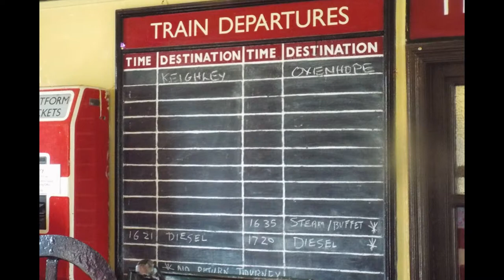Haworth, Yorkshire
Sights and streets of Haworth, home of the Brontes, mainly from winter 2015.